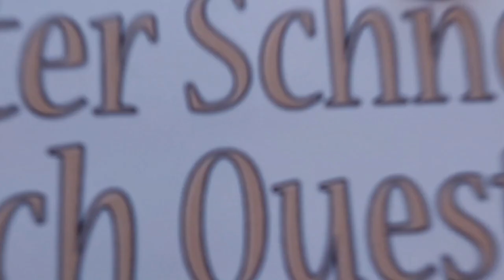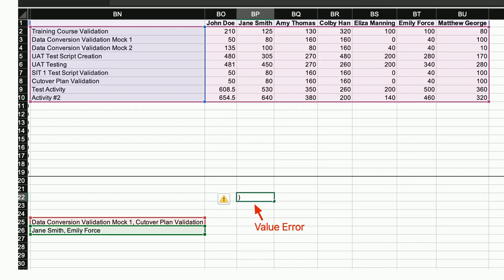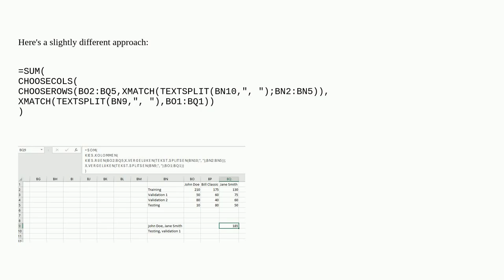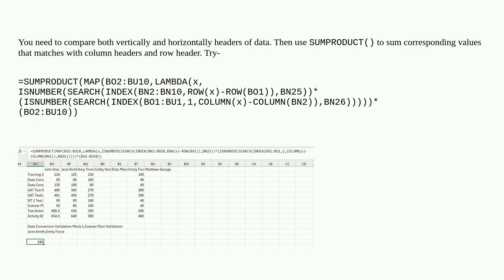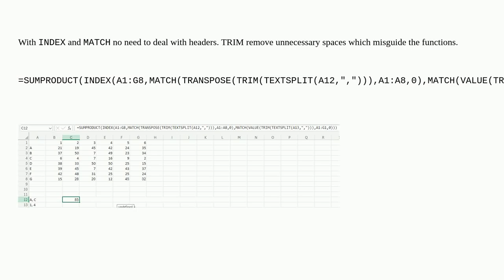SUMPRODUCT with TEXTSPLIT and MATCH formula returning VALUE! error when summing multiple interse...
SUMPRODUCT with TEXTSPLIT and MATCH formula returning VALUE! error when summing multiple intersections in Excel

A special thanks goes out to the community

  excel excel-365 excel-formula